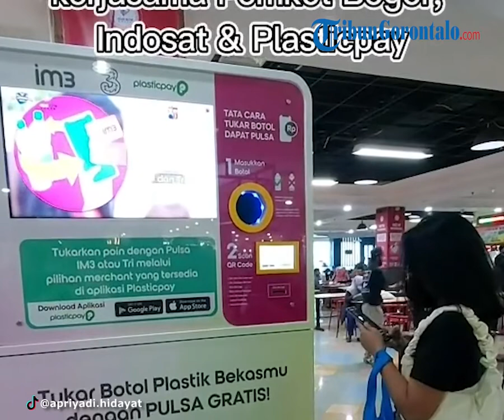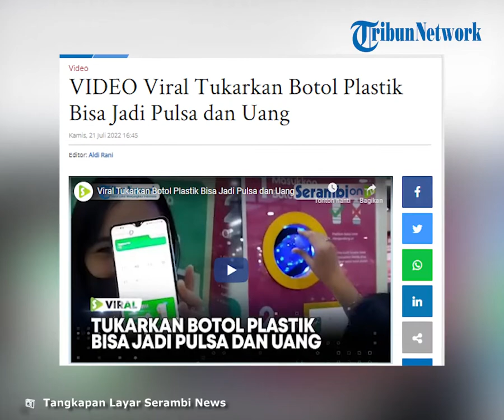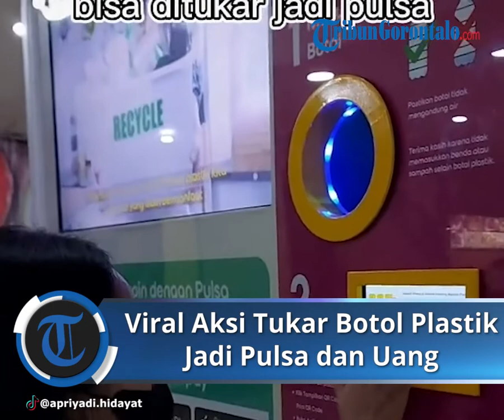Viral Aksi Istri di Bogor Ajak Suami Bawa Botol Plastik ke Mal, Ternyata akan Ditukar dengan Pulsa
Video tersebut viral karena botol bekas tersebut sengaja dibawa ke mal untuk ditukar dengan pulsa.